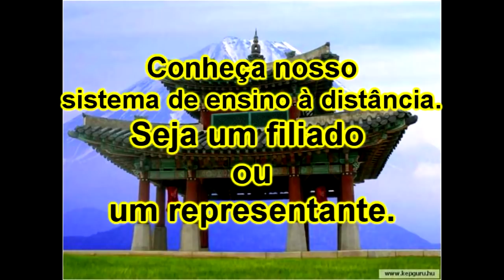Bujutsu - Ninjutsu - Velocidade nas Artes Marciais - Serie Sakura arashi